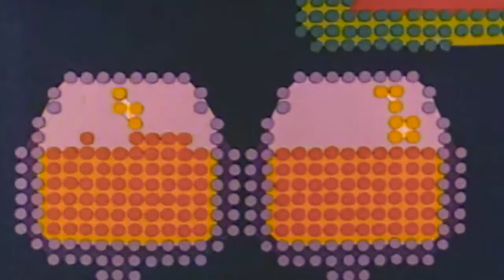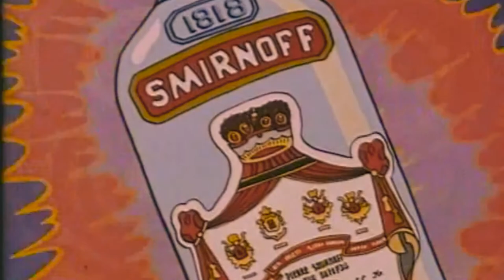Corte Labia Minora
Música retirada da coletânea VA - Under The Southern Sun - Brazilian Post Punk, Gothic Rock and Modern Darkwave in Brazil (2007)